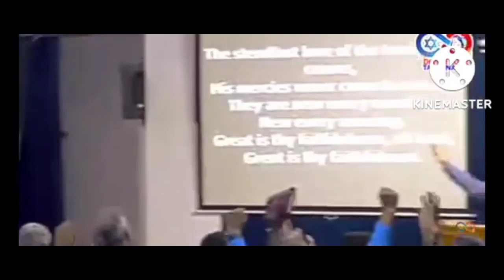New Every Morning| End Time Message Songs | New Delhi Church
Song: As we gather may your spirit

End Time Message Songs
 New Delhi Church

 Preacher passed Ashish Lal
 New Delhi Church
 End time message Church

Please Listen This Message

Please Believe This Message

Delhi church
 Third Exodus church song